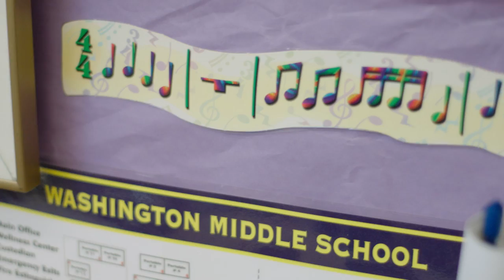Beth Fortune - Be Myself [Official ONward! Teacher Video] (by Old Navy x i am OTHER)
Learn more about how ONward! takes the next generation to the next level
Want more inspiring tunes?
See some style you loved?

At Old Navy, we believe in big dreams & bigger opportunities for the next generation. That’s why this season, we’re launching our cause platform, ONWard, to give back and pay it forward. And we’re kicking it off with a very cool collab...read on!

With the help of Pharrell Williams’ creative collective i am OTHER, we’re championing the heroes of back to school — the teachers — through a series of *epic* music videos. We hand picked 8 extraordinary teachers from all over the country to write, produce & perform original songs that spark some seeeriously next-level inspiration for the year ahead & beyond.

Now, let’s get to know *this* stellar teacher. Beth Fortune is the Orchestra Director at Washington Middle School in Seattle, where she has taught for 15 years. She co-wrote and performs the song “Be Myself” with three of her students. The folk rock song has a rich melody with guitar, violin and bass accompaniment, and relays her message to her students that you will never lose by betting on yourself.

More about ONward!
It’s our way of paying  it forward in the community. By partnering with nonprofits, we’re aiming to empower the next generation with real-world skills, training, and job opportunities that will make a direct impact in communities across the country, and blaze a path forward to a brighter future. But this ain't our first rodeo!

For over a decade, we’ve partnered with the Boys & Girls Clubs — donating over $10 million in all! This back-to-school season we’re sponsoring a fundraising campaign with the goal of raising another $1 million. From 7/27-8/7, Old Navy will match in-store customer donations to Boys & Girls Clubs up to $350,000. You can donate at any Old Navy register at all U.S. & Canada stories *and* donate online at checkout.